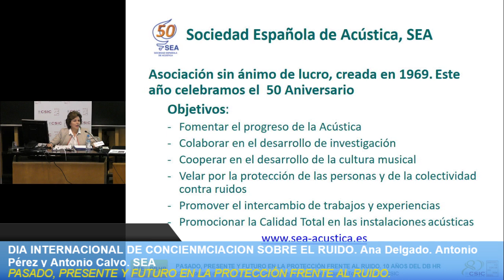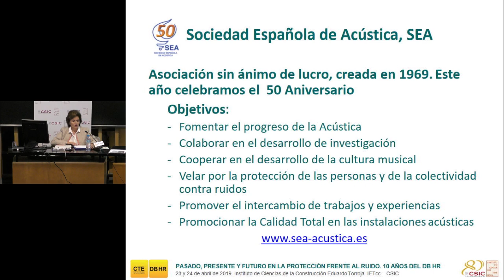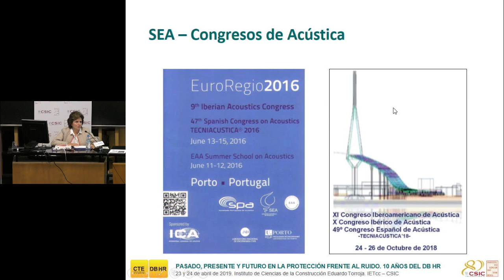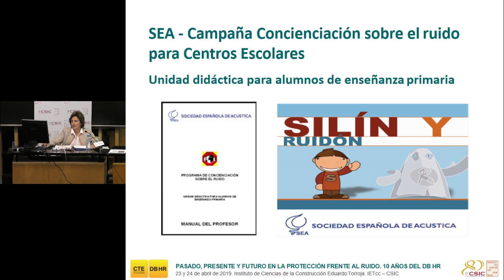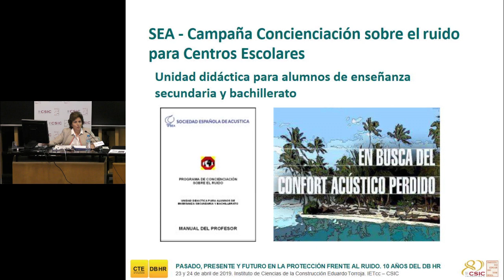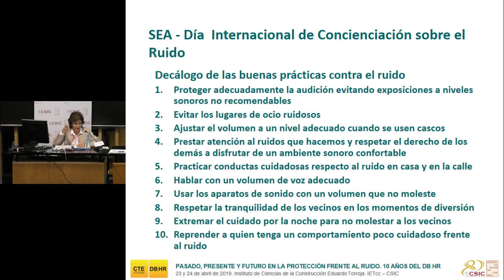10 AÑOS DEL DB HR. Día Internacional de Concienciación sobre el ruido 2019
Día Internacional de Concienciación sobre el ruido 2019
Ana Delgado Portela, Antonio Pérez López, Antonio Calvo Manzano.
Sociedad Española de Acústica (SEA)